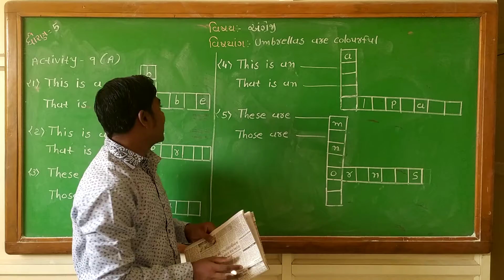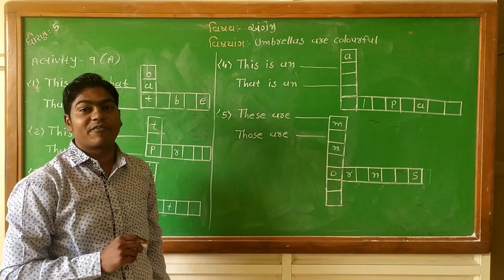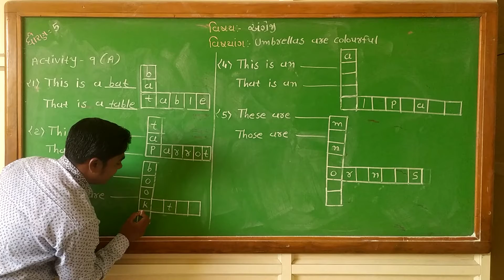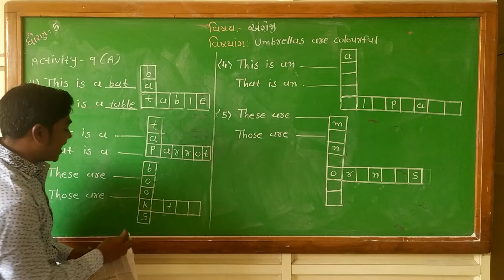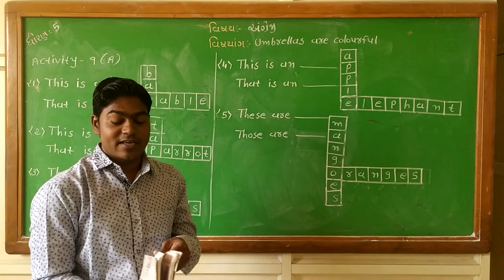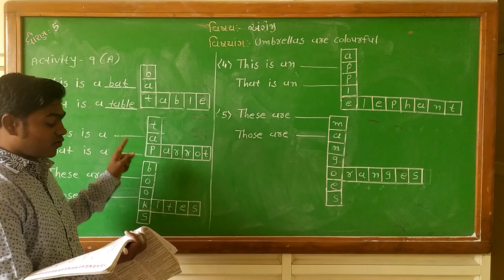STD-5 ENGLISH [PART- 2]